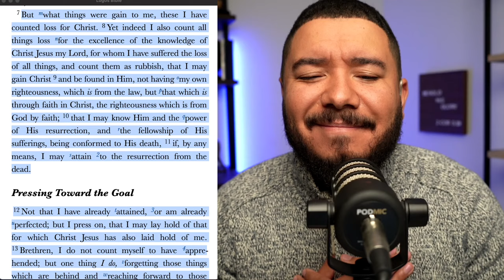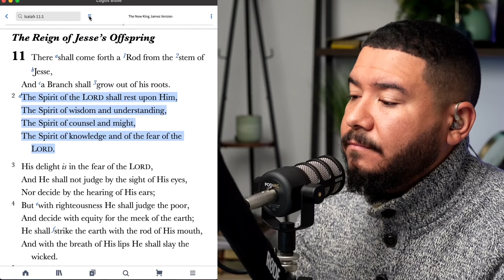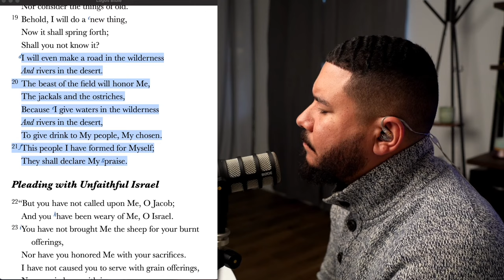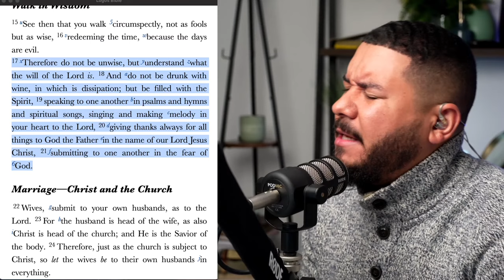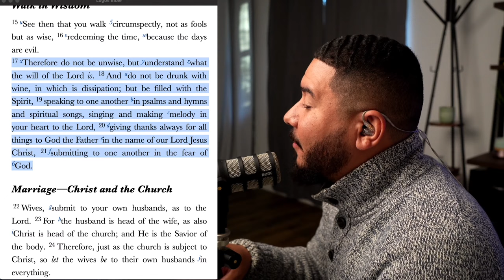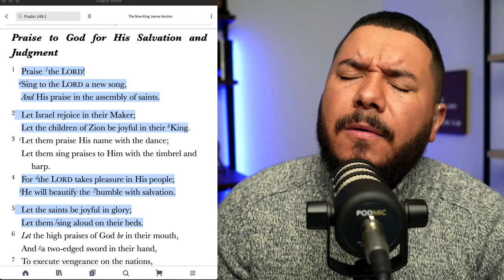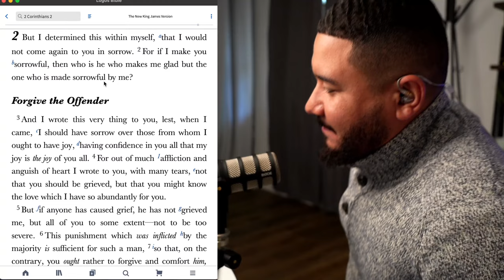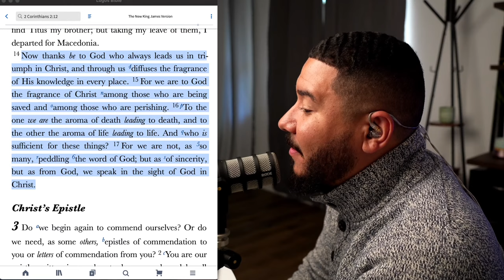PROPHETIC FLOW | PROPHETIC WORDS | SINGING IN TONGUES AND INTERPRETATIONS | THE JOY OF THE LORD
Let’s all spend time in prayer with the presence of the Lord  before our day begins. The devotionals will begin with adoration, prayer, and meditation of the Scriptures.

TO PARTNER AND OR DONATE  TEXT GLORY TO 801801 (FOR USA & CANADA)

TODAY WAS A PROPHETIC LIVESTREAM! SEVERAL GAVE PROPHETIC WORDS AND INTERPRETATIONS OF TONGUES,  SINGING IN TONGUES AND INTERPRETING!

TODAY WE ALSO TAUGHT ON THE THE JOY OF THE LORD THE FRUIT OF THE SPIRIT & THE FRAGRANCE OF CHRIST!

CHAPTERS
00:00 - COUNTDOWN
10:05 - WORSHIP| SOAKING | ADORATION